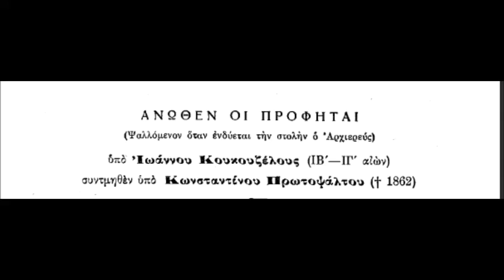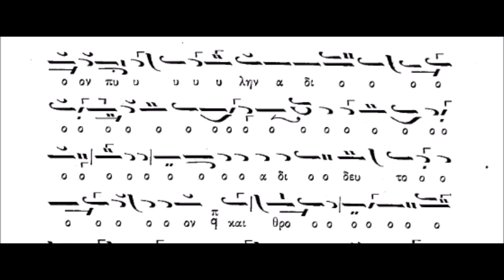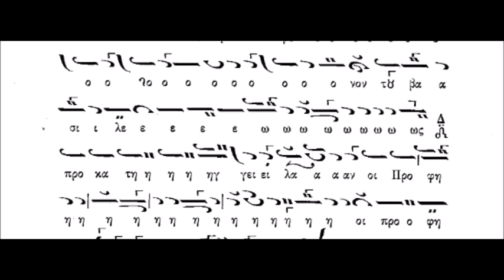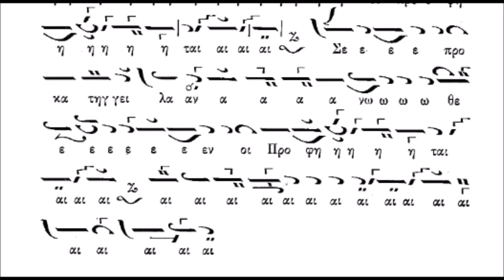Άνωθεν οι προφήται Ιωάν. Κουκουζέλους Συντμηθέν υπό Κων. Πρωτοψάλτου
Άνωθεν οι προφήται Ιωάν. Κουκουζέλους  Συντμηθέν υπό Κων.  Πρωτοψάλτου ΣΑΒΒΑΣ ΗΛΙΑΔΗΣ (ΑΜΑΣΕΥΣ) - ΚΙΛΚΙΣ